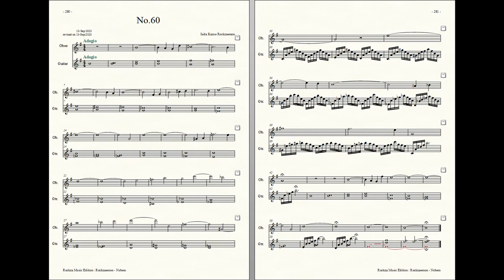Rockzaemon : Prelude for Oboe and Guitar, Nubem No.60 - finale